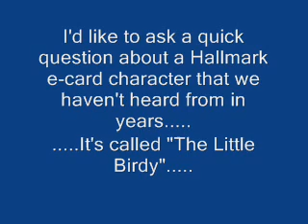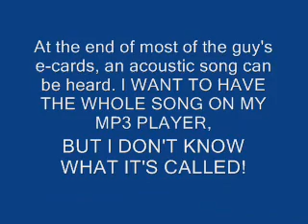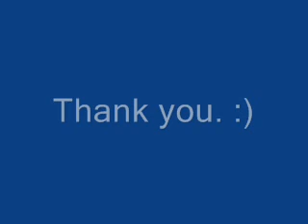A Quick Question About Hallmark's "Little Birdy'"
This question has been driving me CRAZY! I swear I heard it being played in a BEAL's OUTLAT once, so now I'm just curious!

Seriously, I've uploaded this almost half a year ago, and STILL nobody has answered! Is anybody even WATCHING this video? Does anybody even CARE???